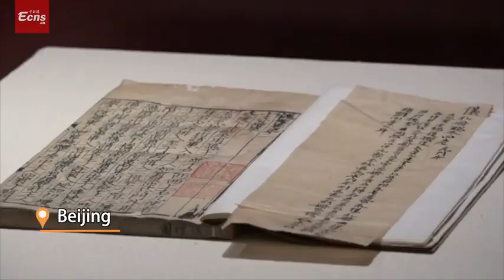72,000 digitized ancient Chinese books available online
More than 7,200 digitized ancient Chinese books were launched online Tuesday, bringing the total number of digitized ancient books available online to more than 72,000.